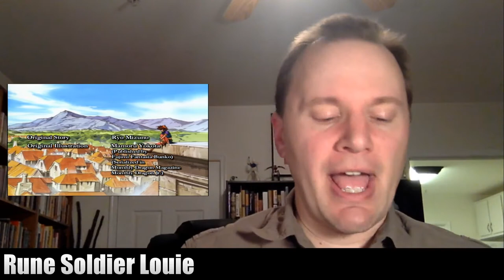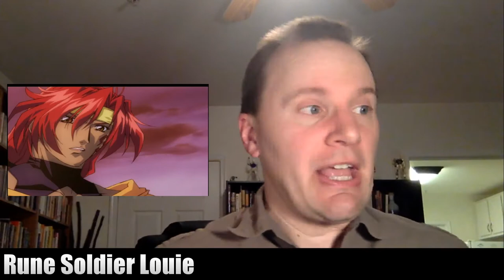The D&D comedy RUNE SOLDIER LOUIE - Anime Review